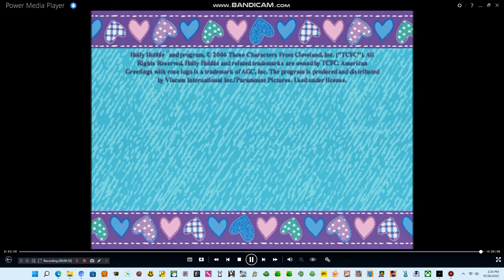Closing to Holly Hobbie & Friends: Christmas Wishes 2007 DVD